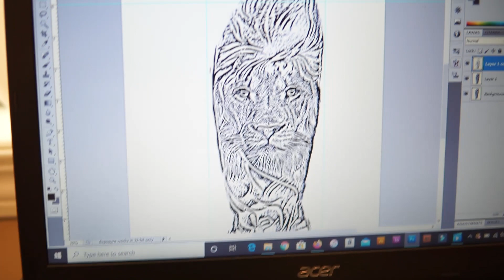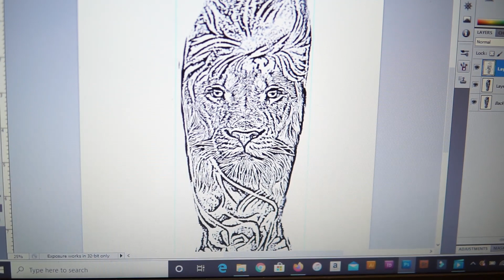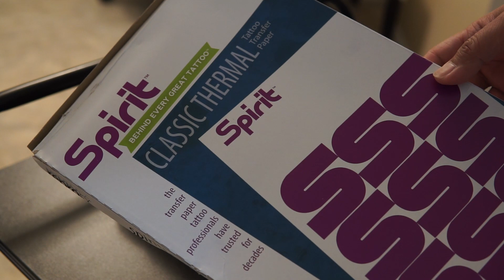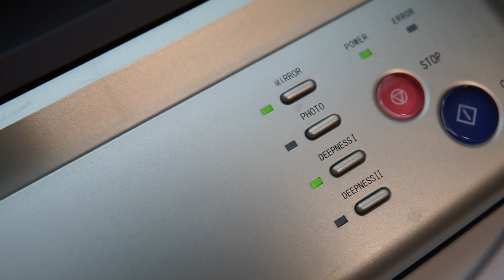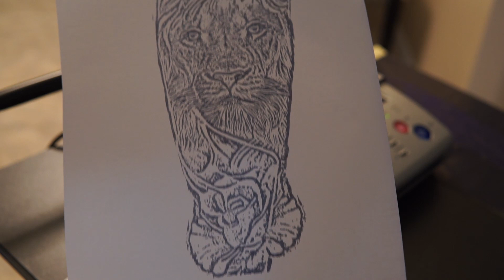PAANO GAMITIN ANG TATTOO STENCIL PRINTER // TATTOO TUTORIALS // PINOY IN CANADA // VLOG #9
PAANO GAMITIN ANG TATTOO STENCIL PRINTER // Tattoo Tutorials // Vlog #9

If you have ideas for new content you’d like to see me release please comment them below

Tattoo Products Used
-Thermal Stencil Printer

-About Dheng Cervantes
Dheng is a tattoo artist based in Canada. He specializes in black and grey tattoos. He owns Dc Ink Studio in Estevan, Saskatchewan, Canada